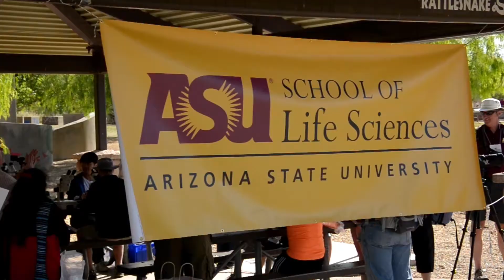Take a Hike with ASU School of Life Sciences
Arizona State University's School of Life Sciences hosts its annual SOLS Takes a Hike at the Gilbert Riparian Preserve. Guests learn about plants, animals and microscopic organisms and interact with SOLS faculty and students.